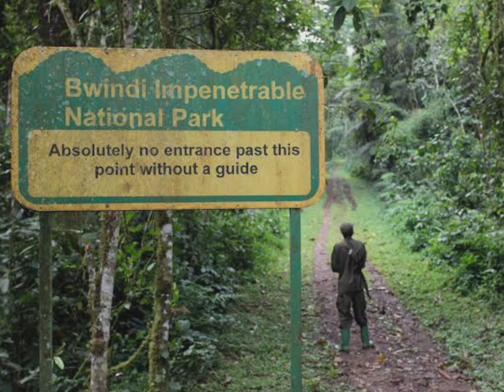உகாண்டா நாட்டை பற்றி தெரியுமா | Interesting Facts About Uganda | Tamil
Note: All The Informations & Images Are Taken From Different Source Of Internet, Google and Wikipedia.